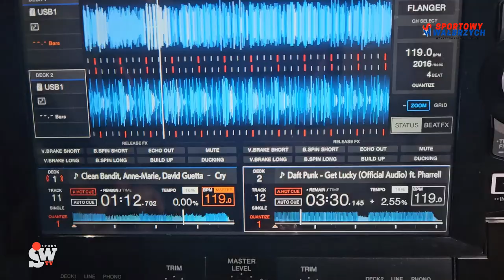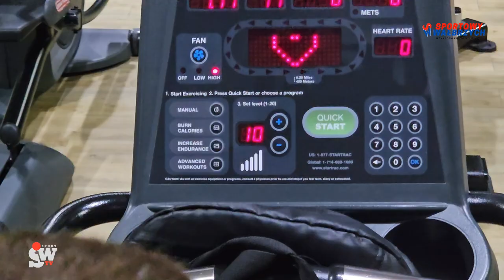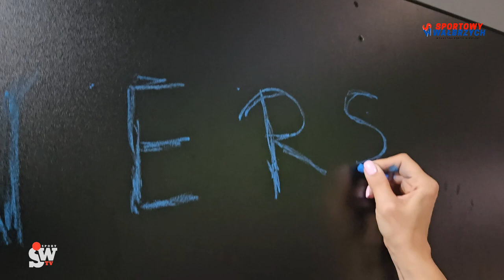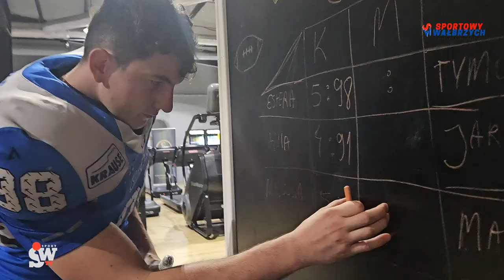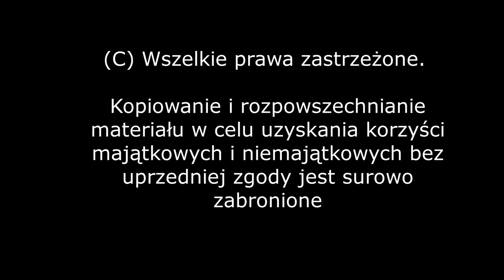3 urodziny Well Fitness Wałbrzych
Byliśmy z kamerą na urodzinowej imprezie naszego partnera. Zobaczcie jak to wyglądało!